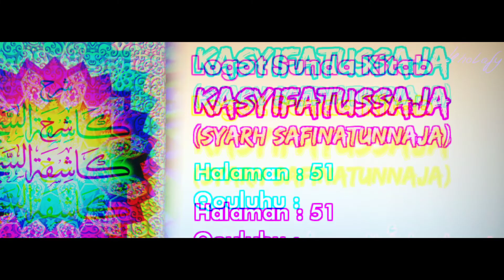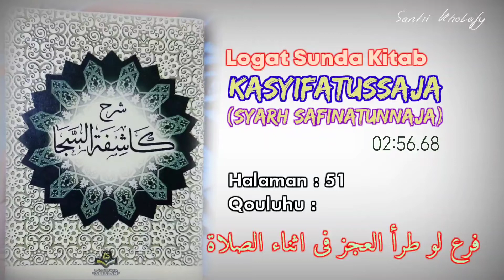Logat Sunda Syarah Safinah #347 | Qouluhu : Far'un... [Halaman : 51]